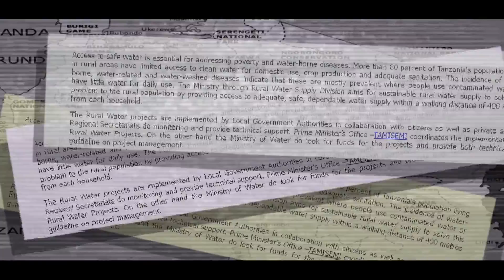Orphan Care Programme